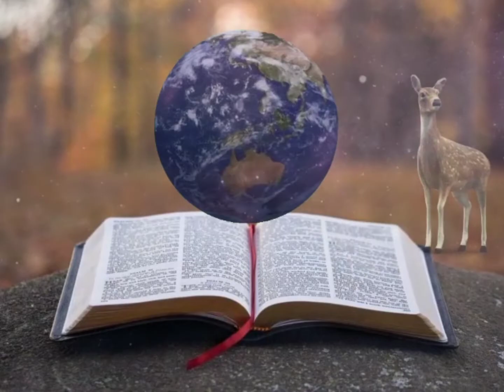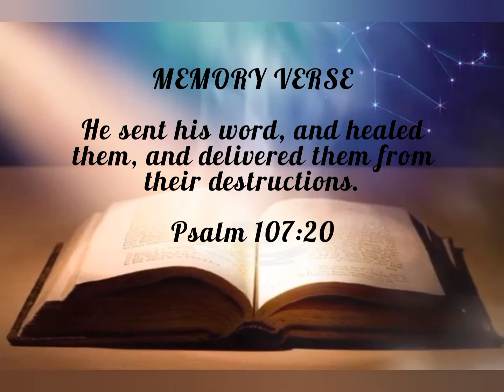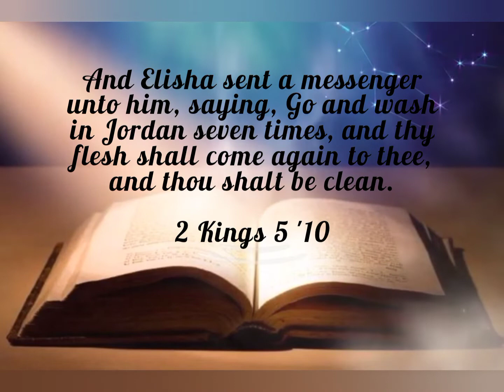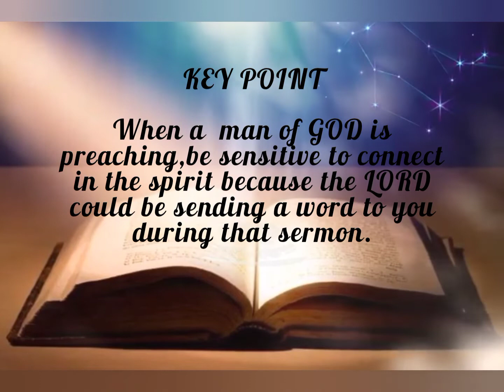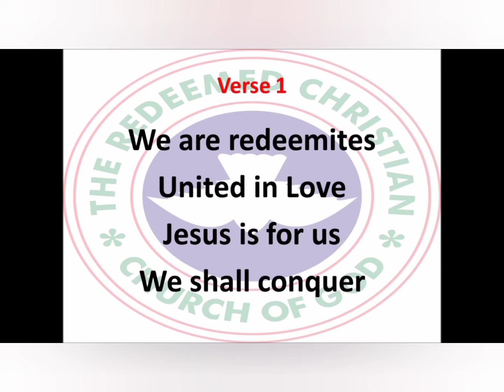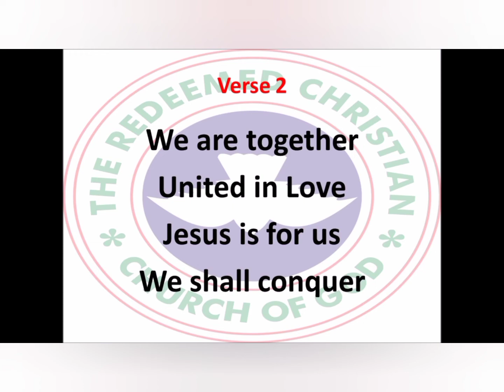OPEN HEAVEN FOR SATURDAY OCT 22 2022 | THE WORD | LOVE WORLD.